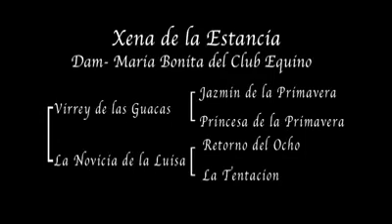XENA DE LA ESTANCIA